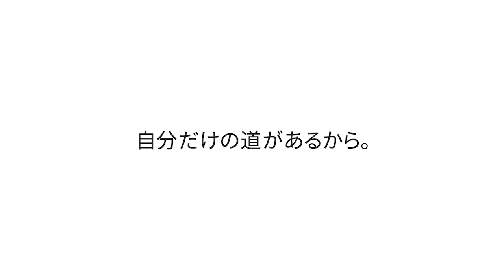自分だけの道があるから。｜Google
日本初の全盲のサッカー監督、落合啓士さん。ブラインドサッカーと呼ばれる「5人制サッカー」と出会ったことで人生が 180 度変わったそうです。初めての場所に行くのが好きな落合さんは、Google Map の音声がしゃべる「正しいルート上にいます」を聞くと「あ！この道で合っているんだ！」と勇気づけられるそうです。
「いかに見えない人生を楽しめるか」をテーマに、日々、チームの指導にあたっています。

落合さんの探究はつづきます。
自分だけの道があるから。
さがそう。Google

東京2020オリンピック・パラリンピックの情報は 、
「TOKYO 2020」で検索
「5人制サッカー パラリンピック」で検索

Google は、東京2020オリンピック・パラリンピックオフィシャルサポーター(インターネットにおける情報及びナビゲーション)です。

まずは、アプリをダウンロード。

Android をお使いの方はホーム画面の検索ボックスか、Google アプリから。

iPhone をお持ちの方は、Google アプリをダウンロードしてください。
[ Google アプリをダウンロード ]